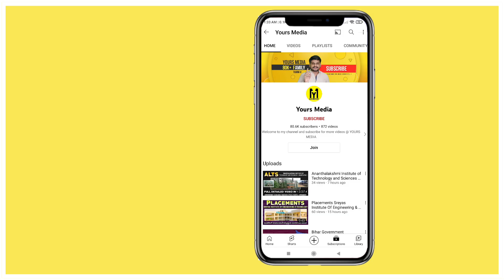Vignan University Guntur | Ap Eamcet Eligibility ఉందా ? | YoursMedia | Ap Eamcet Counseling 2022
Vignan University Guntur | Ap Eamcet Eligibility ఉందా ? | YoursMedia | Ap Eamcet Counseling